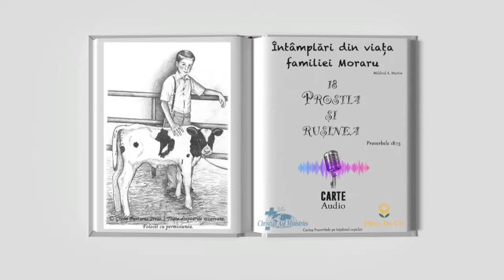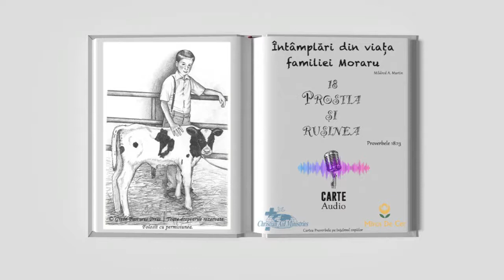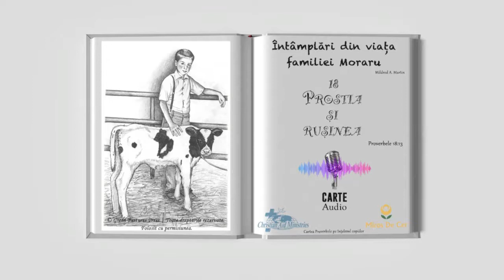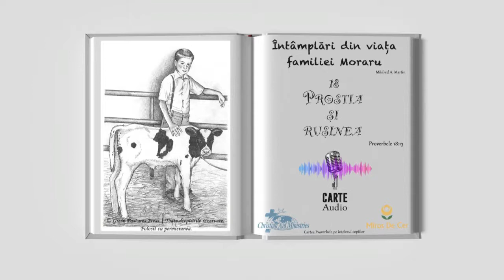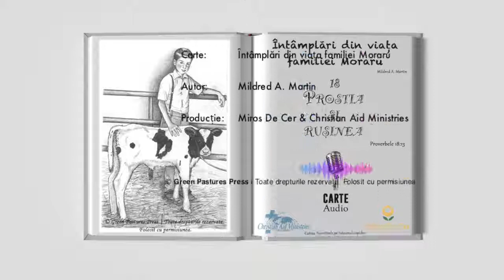18 - Prostia și rușinea | Întâmplări din viața familiei Moraru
Asociația Miros De Cer în colaborare cu Christian Aid Ministries vă pune la dispoziție o carte deosebită pentru copii recitată de Claudiu Lulciuc.

Întâmplările din viața de zi cu zi ale familiei Moraru îi vor ajuta pe copii să înțeleagă mai ușor cartea Proverbele.

 O colectie de istorisiri pline de actiune care cu siguranta îi vor inspira pe copiii dumneavoastră.

Producție: Asociația ”Miros De Cer”
Autor: Mildred A. Martin
Titlu carte: Intâmplări din viața familiei Moraru
Editura: Christian Aid Ministries
Muzica: Sem Bala
Interpretare: Claudiu Lulciuc